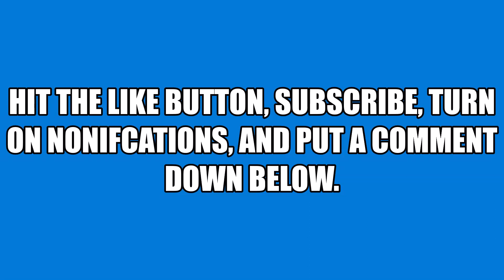Classic Caillou pranks call 911 again/Arrested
He did it last year. BLOOOOWEEEEWREEEEEAMMM!!!